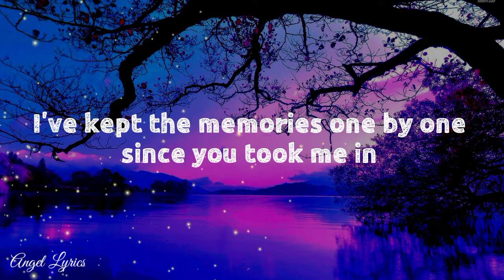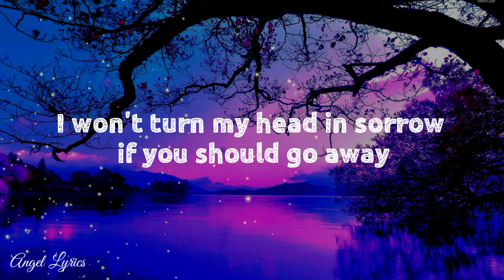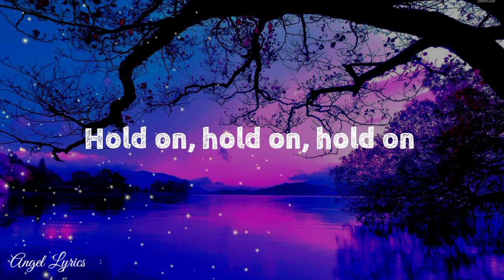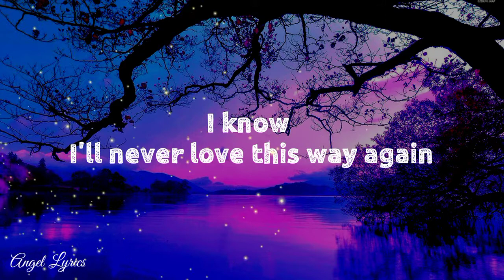I'll Never Love This Way Again Lyrics by Dionne Warwick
Angel Lyrics

You looked inside my fantasies and made each one come true
Something no one else, had ever found, a way to do
I've kept the memories one by one, since you took me in
I know I'll never love this way again
So I keep holdin' on, before the good is gone
A fool will lose tomorrow reaching back for yesterday
I won't turn my head in sorrow if you should go away
I'll stand here and remember just how good it's been
And I know I'll never love this way again
Hold on, hold on, hold on